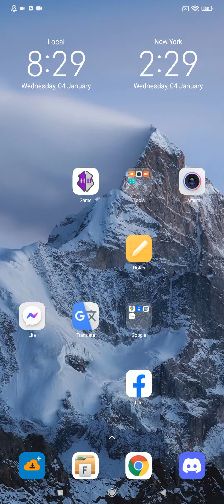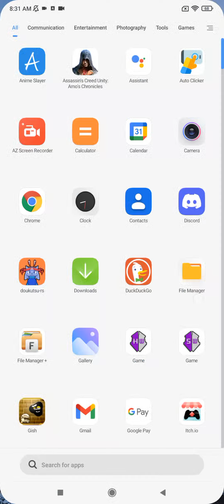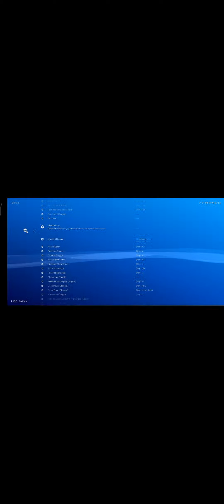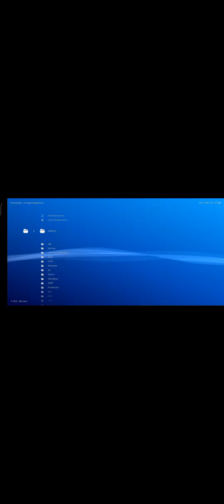how to create a TAS using android